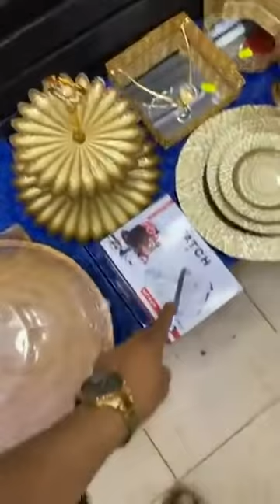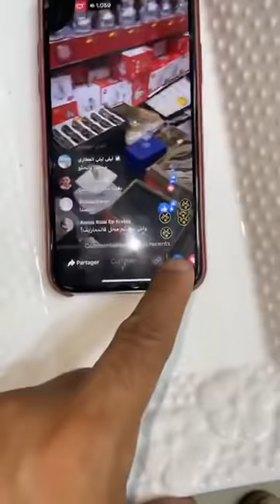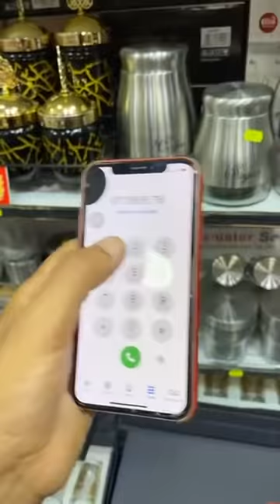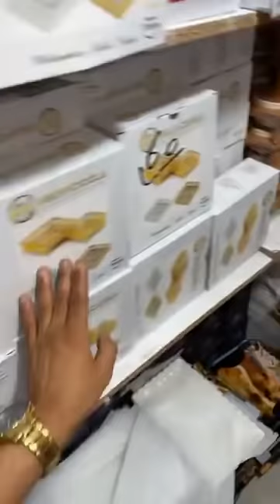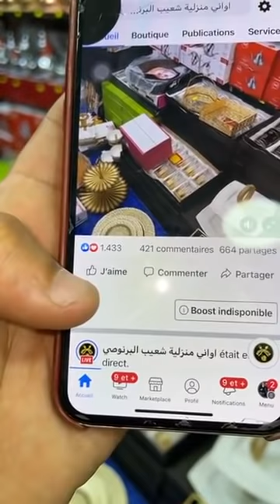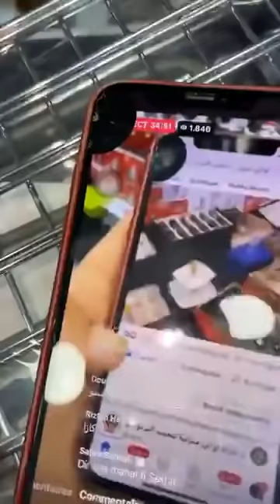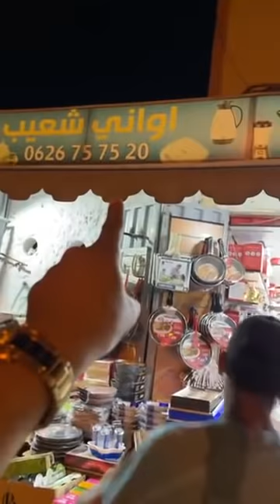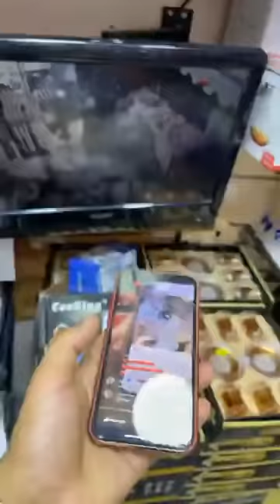جديد اليوم صولد وعر و خطير ستغلو الفرصة عند أواني شعيب البرنوصي بالدارالبيضاء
خبر عاجل 🚨🚨

كلشي 50 درهم
كلشي 60 درهم
كلشي 70 درهم

صولد لي عزيز عليكم من اواني شعيب البرنوصي

المحل جا في مقابل مع زنقة ديال السوق نموذجي
هاهي لوكاليزاسبو
لي تلف على المحل  او خدمة التوصيل يتواصل
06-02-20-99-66